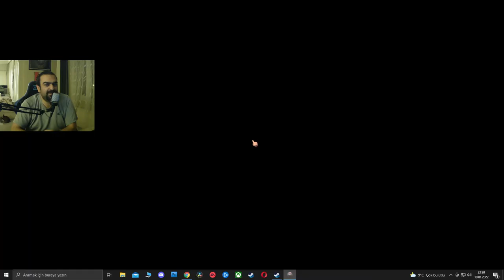Northgard - Müdahele - Bölüm 6 - Türkçe Oynanış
Northgard - Hikaye Modu

Bölüm 6 - Müdahele